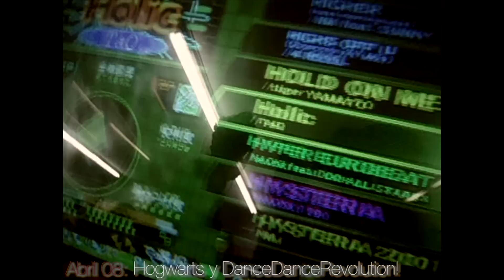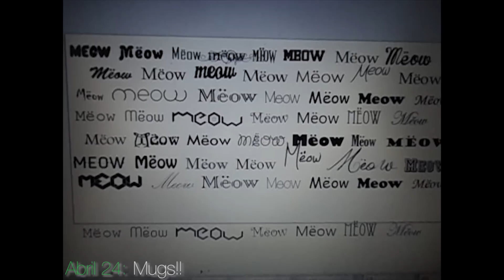30 DÍAS DE MI VIDA 2013 | BOTONET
Es el primero y último video que hago tan largo! xd